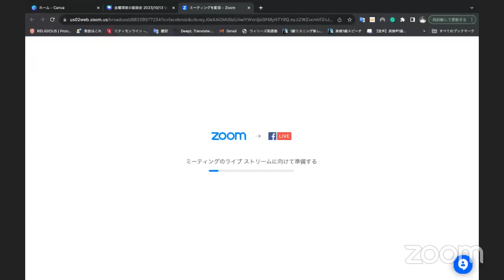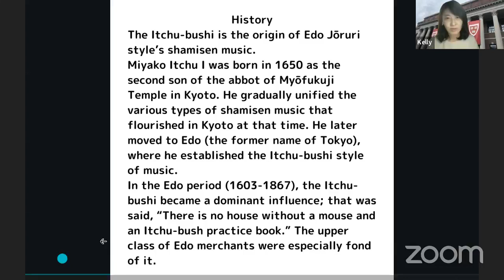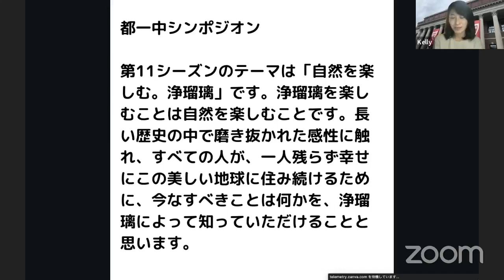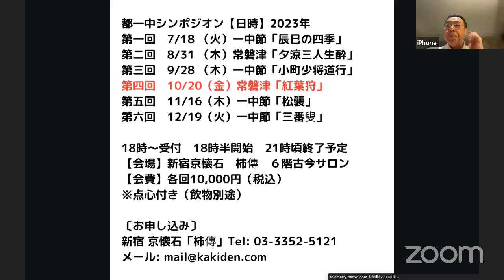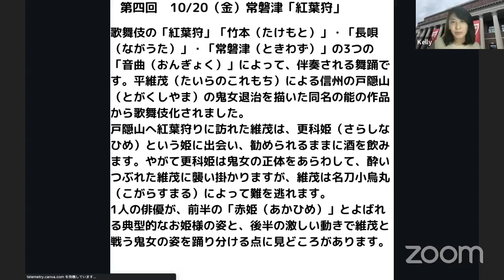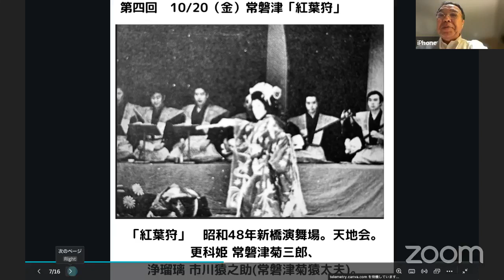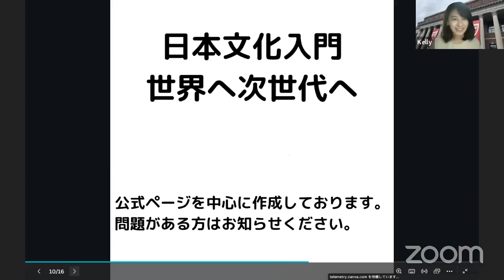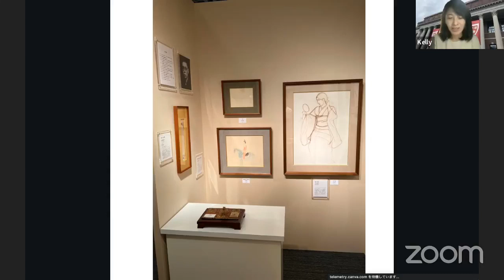2023/10/13 Vol.41金曜深夜の座談会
2023/10/13　Vol.41
金曜深夜の座談会

内容

🌟都一中シンポジオンご案内🌟
次回は10/20（金）です。

第四回　10/20（金）常磐津「紅葉狩」
第五回　11/16（木）一中節「松襲」
第六回　12/19（火）一中節「三番叟」

18時～受付　18時半開始　21時頃終了予定
【会場】新宿京懐石　柿傳　６階古今サロン
【会費】各回10,000円（税込）
※点心付き（飲物別途）

🌟歌舞伎「紅葉狩り」解説🌟
🌟一中節　都會ご案内　10月29日（日）新橋金田中にて11時会場🌟

🌟東美アートフェア10/13-15　週末お待ちしております🌟
🌟奥村土牛🌟
🌟速水御舟🌟

日本文化について、みなさんで学んでいます。

一中節とは？
浄瑠璃、一中節（いっちゅうぶし）は重要無形文化財です。
尾形光琳、近松門左衛門などが活躍しだ元禄時代に、
初代都太夫一中が創始した一中節は、上方の御座敷浄瑠璃として出発しました。江戸時代には「一中節の稽古本のない家はない」と言われるほどでした。上品かつ温雅な語りは江戸時代には大旦那さん、その後夏目漱石などの文豪、帝国ホテル創始者の大倉喜八郎氏、出光興産の出光佐三氏など経済人に愛され現代に受け継がれています。

The Itchu-bushi is the origin of Edo Jōruri style’s shamisen music.
Miyako Itchu I was born in 1650 as the second son of the abbot of Myōfukuji Temple in Kyoto. He gradually unified the various types of shamisen music that flourished in Kyoto at that time. He later moved to Edo (the former name of Tokyo), where he established the Itchu-bushi style of music.
In the Edo period (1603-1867), the Itchu-bushi became a dominant influence; that was said, “There is no house without a mouse and an Itchu-bush practice book.” The upper class of Edo merchants were especially fond of it.